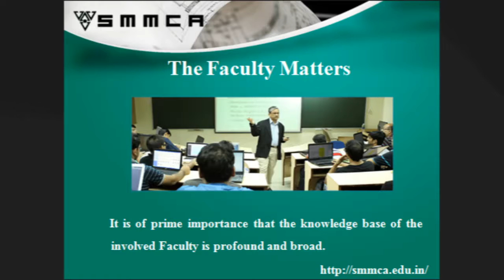Architecture College in Nagpur - architecture colleges- SMMCA Nagpur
SMMCA is a college of architecture which offers degrees like B. Arch,M. Arch. PhD Programs in multiple fields  of areas of Architecture like Planning, Urban Design, etc.